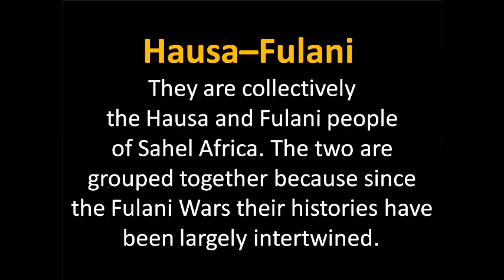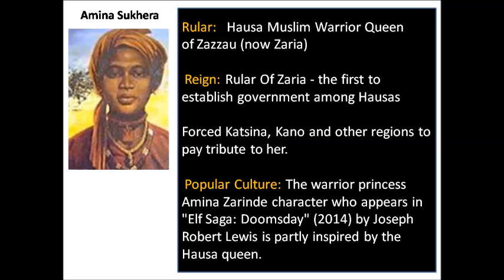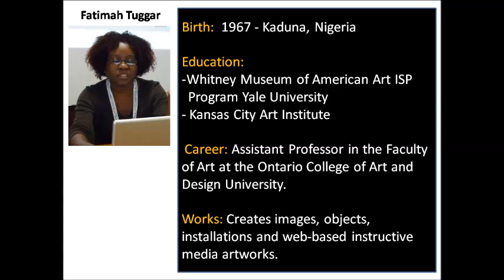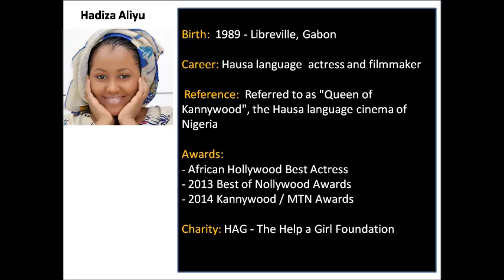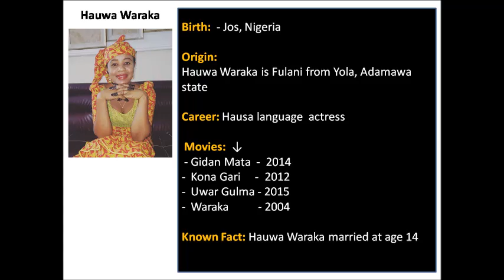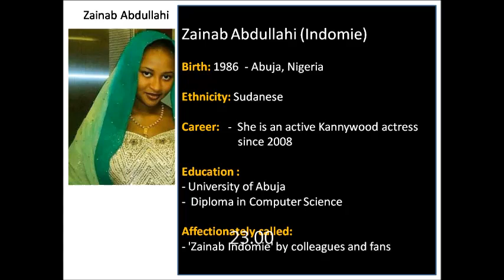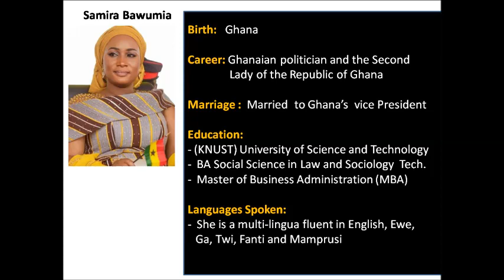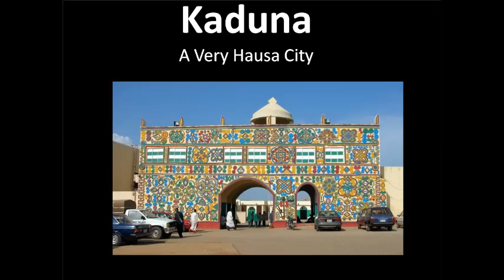Women Of Hausa - Fulani Tribes & Ancestry